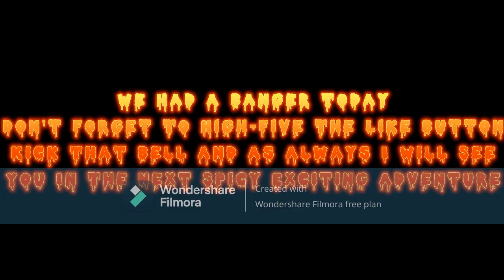God Of War part 4: Epic Story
Join us as we dive deeper into the unfolding narrative! In this episode, we explore the latest developments and twists that keep you on the edge of your seat. Don't miss out on the exciting journey ahead!